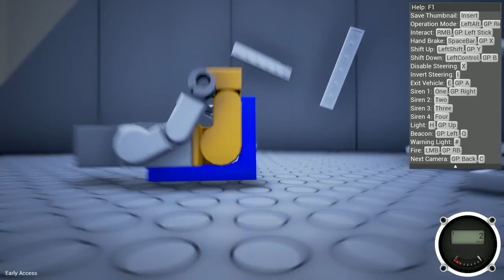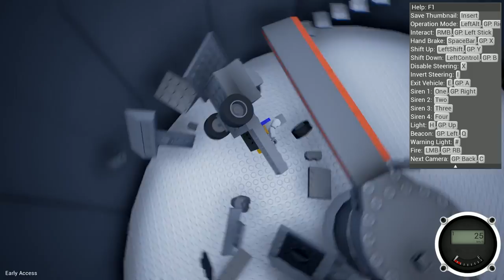Brick Rigs - BAT MOBILE! + GIANT CRANE! - Best Creations - Let's Play Brick Rigs Highlights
Brick Rigs creators have been hard at work making some awesome stuff for the Steam Workshop!

Today we're checking out some of the best creations, including a Bat Mobile, a Tank, and a Giant Crane!

This stuff is so cool!

Welcome to Brick Rigs, a new Sandbox building game that brings me back to my childhood playing with LEGO.

Check out my Let's Play of Brick Rigs with some awesome sandbox gameplay and funny moments!

This is an early version of the game, and I would like to get as much feedback from the community as possible about the gameplay, physics and what direction the game should head.